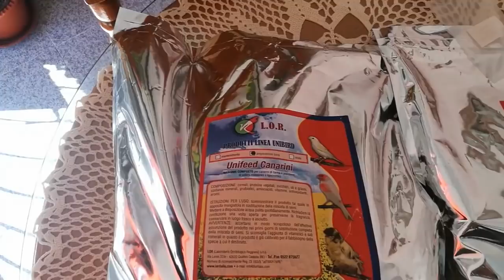piesos para canarios adios alpiste